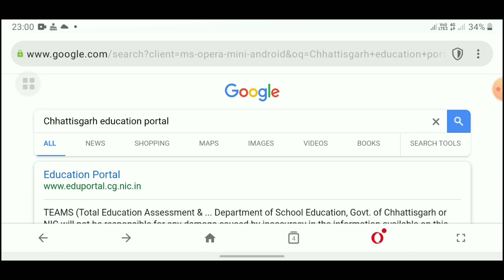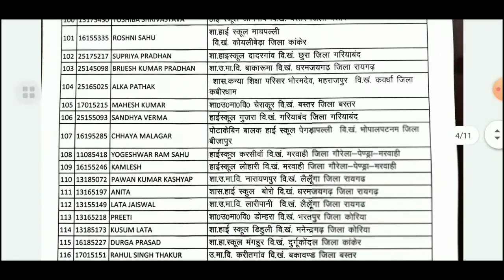शिक्षक भर्ती ई & टी संवर्ग पदस्थापना चयन सूची विषयवार कैसे देखें ? 14580 शिक्षक भर्ती posting start